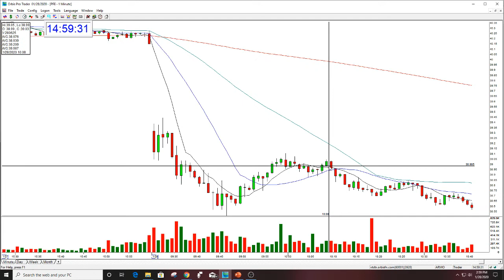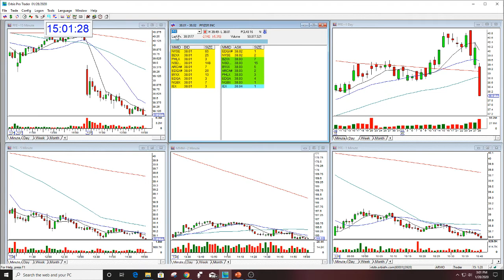PFE STOCK SWOOSH SHOW PLAY OF THE DAY 1-28-2020